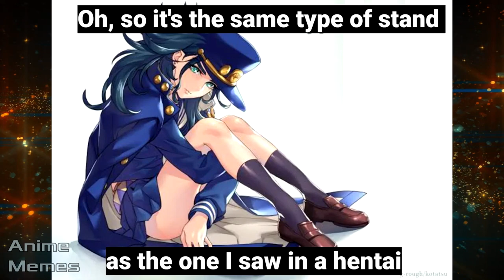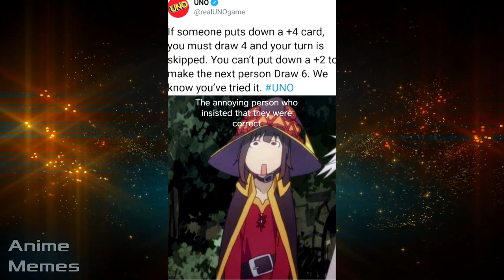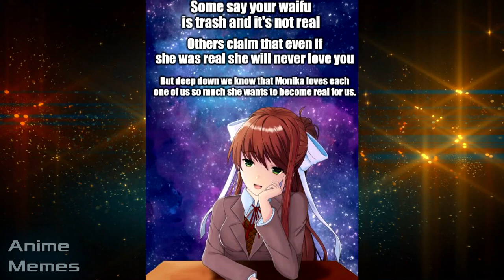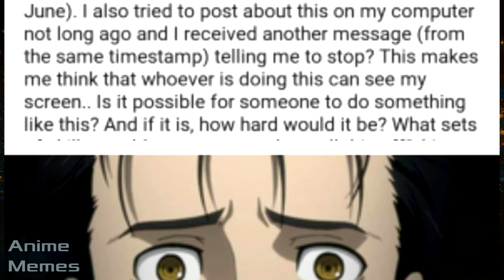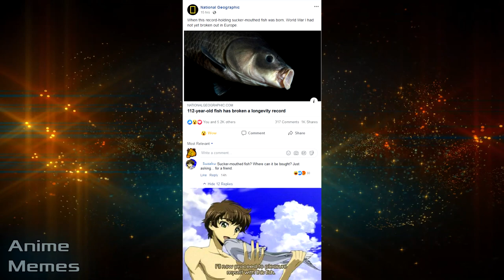ANIME MEMES You Wouldn't Watch In Public! 133! TAX FREE MEMES ~~~~~!